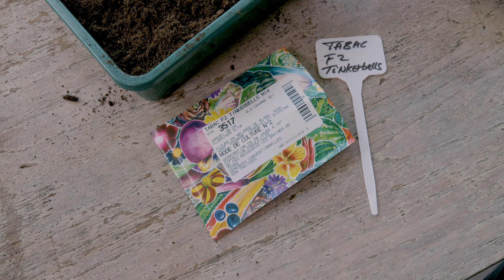Semis fleurs avec repiquage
Semis en terrine, en godet plastique, tourbe JIFFY ou bois FERTIL, à une température constante de 18°C. jour & nuit, l’idéal est la mini serre chauffante puis repiquage en pot plus gros pour les espèces les plus délicates sinon mise en place au jardin ou en balconnière après les dernières gelés printanières. Découvrez toutes nos semences florales sur notre